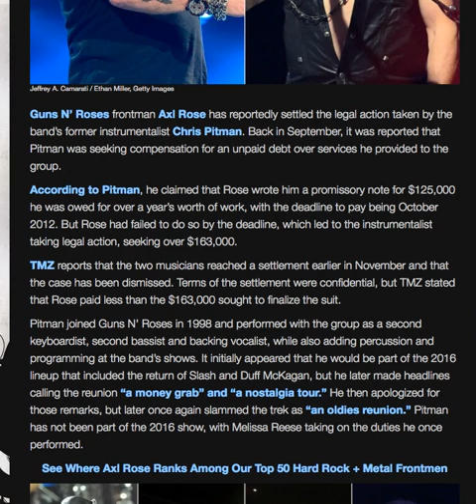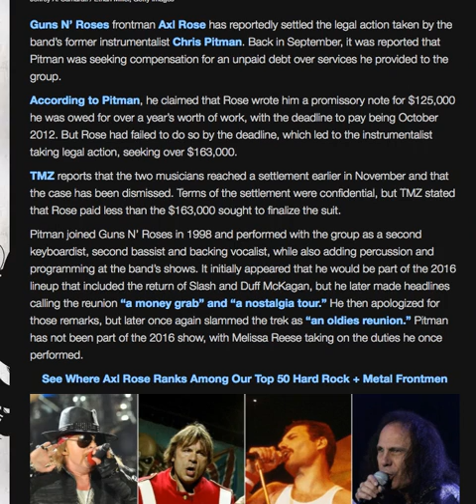Guns N' Roses News Axl Rose Settles Lawsuit With Chris Pittman Ex Keyboardist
Axl Rose Settle's Chris Pittman Lawsuit